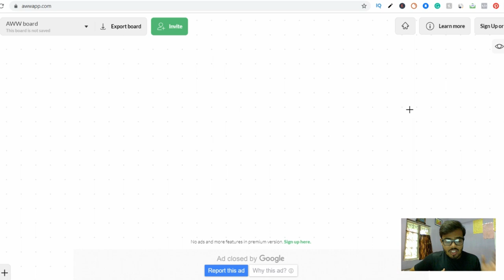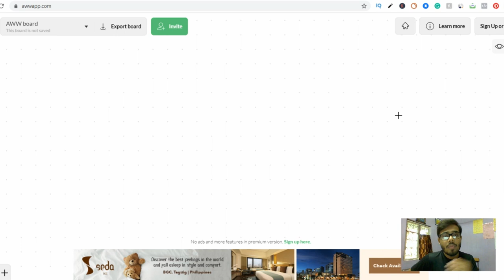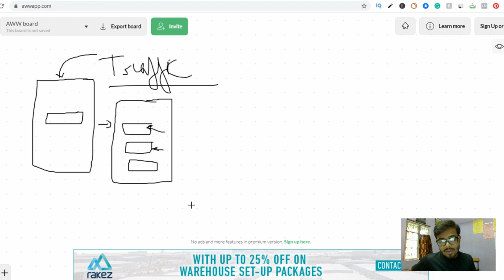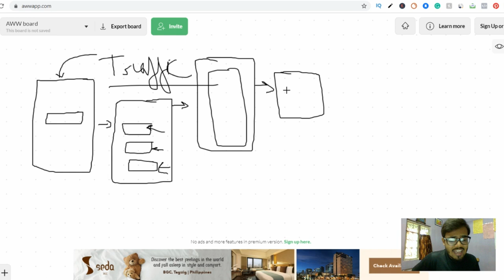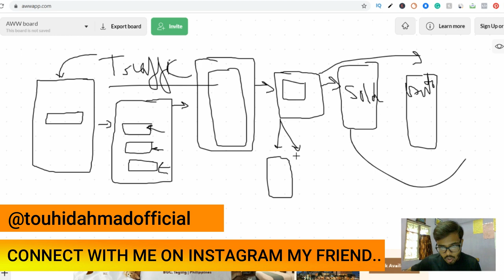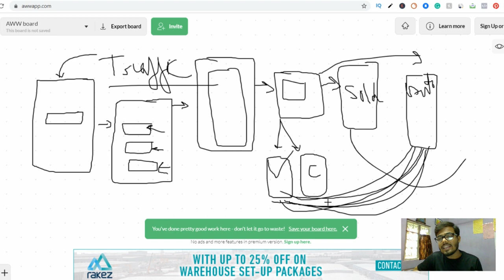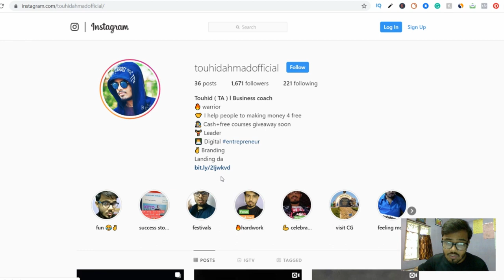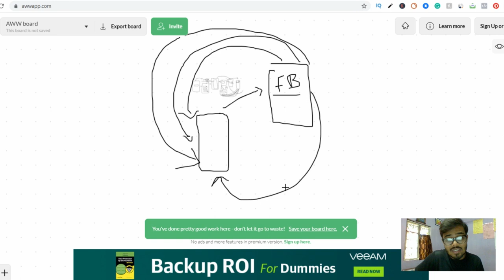The system of making 100$ per day on Instagram [ Hindi/Urdu ] | earn on Instagram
[ Hindi/Urdu ]

The system of making 100$ per day on Instagram [ Hindi/Urdu ]
earn on Instagram

KEEP CONNECT
BE HAPPY.